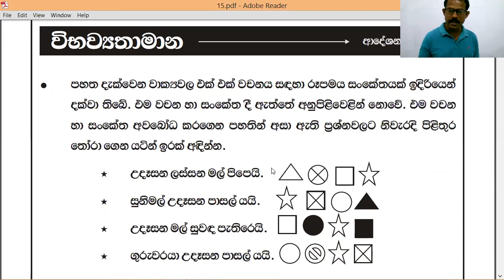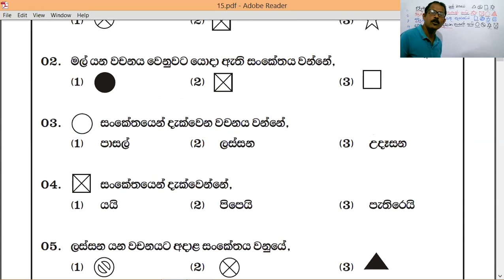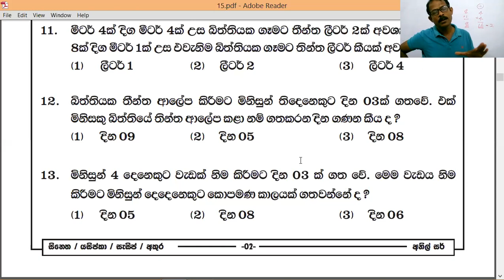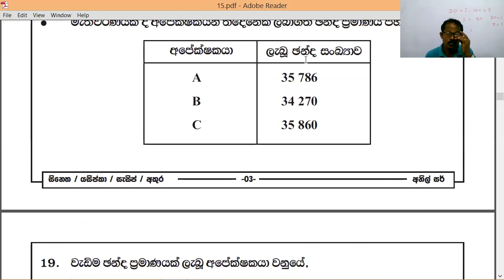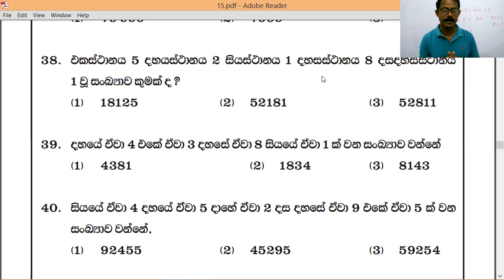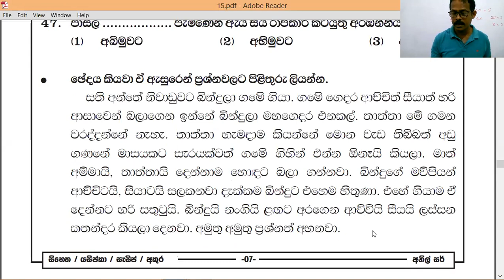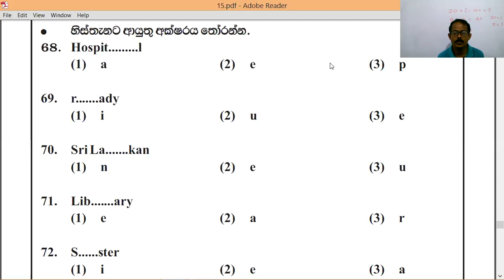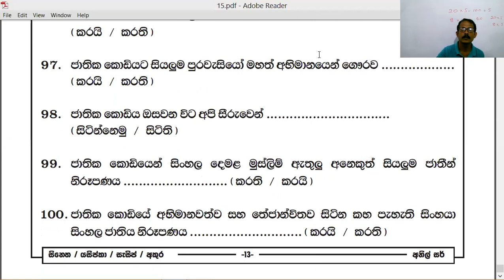අනිල් සර්ගේ ශිෂ්‍යත්ව පන්තිය 5 ශ්‍රේණිය 2021 06 03 දින පාඩම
අනිල් සර්ගේ 5 ශ්‍රේණිය ශිෂ්‍යත්ව  පන්තිය